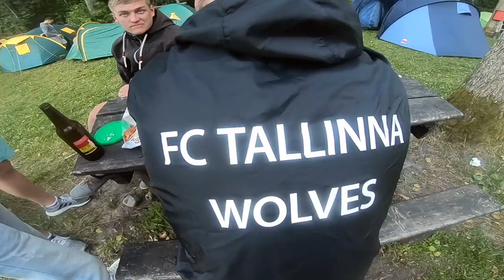Wolves klubireis Poola 29.06 - 1.07.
FC Jõgeva Wolves klubireis Poola, Mazuuria piirkonda.